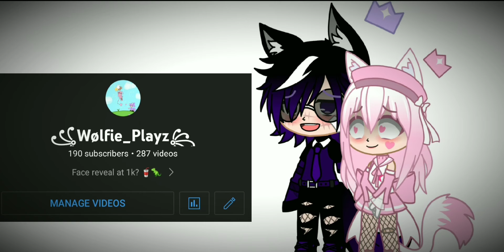House of Memories|⚠️FLASH WARNING⚠️|Thank you all for the support!💕💕